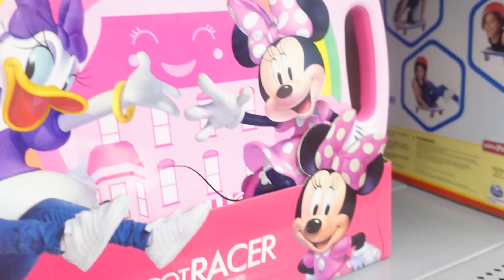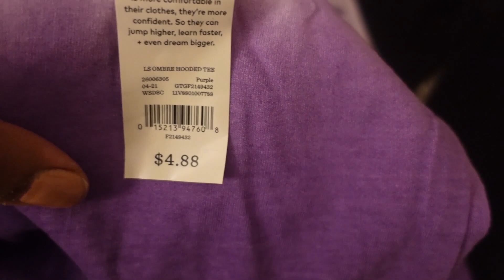CALI'S WALMART HAUL| FALL FASHION| $50 AND UNDER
In this haul, I set out to spend $50 and see how many fall outfits I could get for Cali at Walmart. We found so many great choices. Cali was not feeling well and we later found out she was having a head cold and some shunt issues.

You can shop Cali's closet, her favorite toys, the Johnsons closets, home decor, and more, all links are

My sweet daughter Caliyah Joy was born with a rare syndrome called, Pfeiffer Syndrome which causes premature fusion of certain bones of the skull (craniosynostosis) which affects the shape of the head and face. You will see her overcome many obstacles and live life to the fullest despite her disability. If you are still wondering, what is Pfeiffer Syndrome? Well you can learn all about it